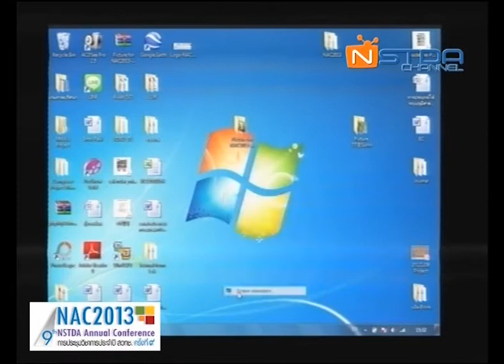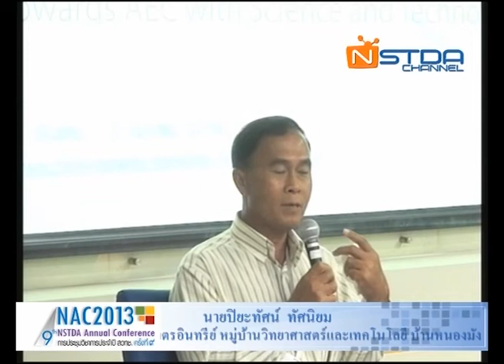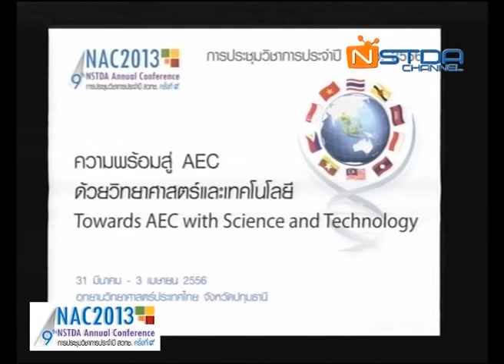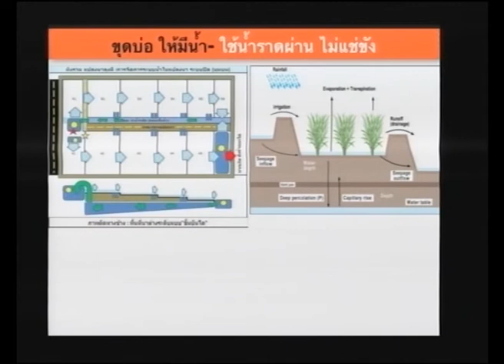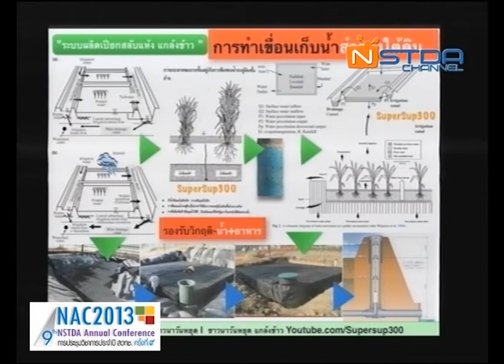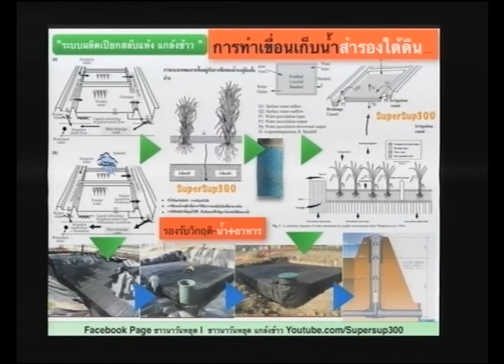ตอบโจทย์นวัตกรรมชาวบ้านเพื่อการเกษตร (4/4)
การสัมมนาเรื่อง ตอบโจทย์นวัตกรรมชาวบ้านเพื่อการเกษตร วันอังคารที่ 2 เมษายน 2556 เวลา 13:30 - 16:30 น. ณ ห้องประชุม CC-305 อาคารศูนย์ประชุมอุทยานวิทยาศาสตร์ประเทศไทย (CC)

ท่ามกลางกระแสการเปลี่ยนแปลงของโลกที่รุนแรงขึ้นเรื่อยๆ ประเทศไทยกำลังเผชิญกับปัญหาต่างๆ ไม่ว่าจะเป็นการแข่งขันด้านเศรษฐกิจที่มุ่งเน้นการเติบโตของภาคอุตสาหกรรม ปัญหาด้านสังคมและคุณภาพชีวิต ปัญหาสิ่งแวดล้อม ผนวกกับปัญหาโลกร้อนซึ่งเป็นปัญหาสากลที่ต่างเป็นผู้รับผลกระทบร่วมกัน ปัญหาต่างๆ เหล่านี้ล้วนเป็นปัจจัยที่ส่งผลให้จำเป็นต้องมีการปรับตัวเพื่อให้อยู่รอดในปัจจุบัน จึงเป็นที่มาของนวัตกรรม ซึ่งหมายถึง การทำสิ่งต่างๆ ด้วยวิธีใหม่ๆ

ซึ่งรวมทั้งการเปลี่ยนแปลงทางความคิด การผลิต กระบวนการ หรือองค์กร มีลักษณะที่แสดงถึงความแปลกใหม่อย่างเห็นได้ชัดเจน โดยเป้าหมายของนวัตกรรมคือ การเปลี่ยนแปลงในเชิงบวก เพื่อทำให้สิ่งต่างๆเกิดเปลี่ยนแปลงในทางที่ดีขึ้น นวัตกรรมจึงก่อให้ได้ผลิตผลเพิ่มขึ้น และผลต่อความมั่งคั่งทางเศรษฐกิจ

ประชากรส่วนใหญ่ของประเทศไทยมีอาชีพในภาคเกษตรกรรมมากที่สุด ซึ่งผลิตผลทางการเกษตรล้วนพึ่งพิงแรงงานคน และปัจจัยทางธรรมชาติมากที่สุดและขณะเดียวกันก็เป็นปัญหามากที่สุดเช่นกัน นวัตกรรมของชาวบ้านเพื่อการเกษตรจึงอาจจะเป็นตัวช่วยให้เกิดการเพิ่มผลิตผลทางการเกษตร การบริหารจัดการด้านเกษตรกรรมด้วยเช่นกัน

จึงควรต้องทำความเข้าใจว่า ทำไมจึงต้องหันมาให้ความสนใจกับนวัตกรรมของชาวบ้าน และสามารถตอบโจทย์หรือช่วยแก้ปัญหาได้จริงหรือไม่ กลไกการเชื่อมต่อและเผยแพร่ความรู้ของนวัตกรรมชาวบ้านควรเป็นอย่างไร บทบาทของผู้ที่เกี่ยวข้องทุกภาคส่วนควรมีส่วนร่วมได้อย่างไรบ้าง

การสัมมนาครั้งนี้ มุ่งที่จะนำเสนอและเผยแพร่ตัวอย่างองค์ความรู้ของนวัตกรรมชาวบ้านที่ใช้ได้จริงในปัจจุบัน เพื่อให้เกิดการขยายผลและใช้ประโยชน์ และร่วมมือในการแลกเปลี่ยนเรียนรู้ในการนำพาสังคมเกษตรกรรมให้ประสบอุปสรรคปัญหาน้อยลง และหาแนวทางความร่วมมือในการขยายผลนวัตกรรมต่างๆ เพื่อให้เกิดการนำไปใช้ในรับมือการเปลี่ยนแปลงของทุกสถานการณ์ในภาคการเกษตร ส่งผลให้ภาคเกษตรกรรมก้าวไปอย่างมั่นคงและยั่งยืน